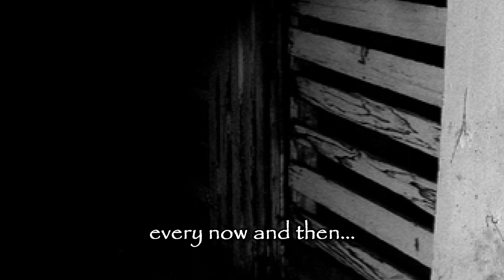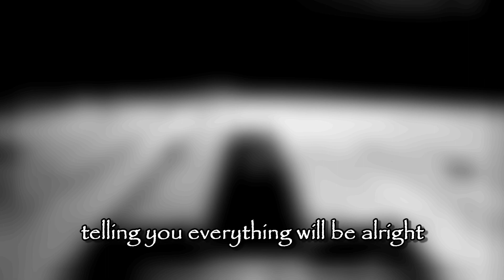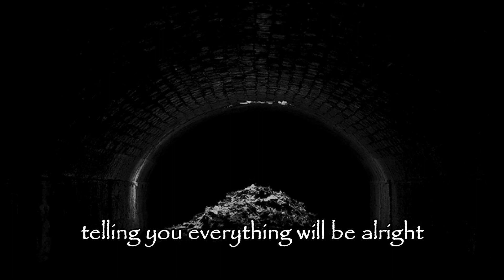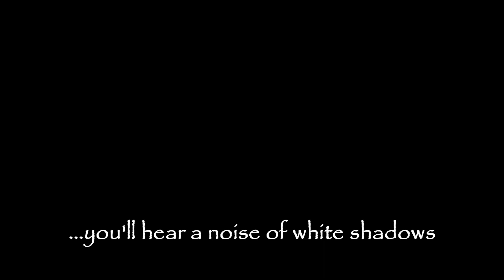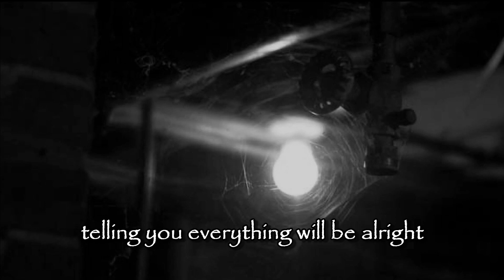Antidote for Sorrow "The Herpitrator"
Live from Jake's subterranean music complex on 2-16-13.  DLMlive video